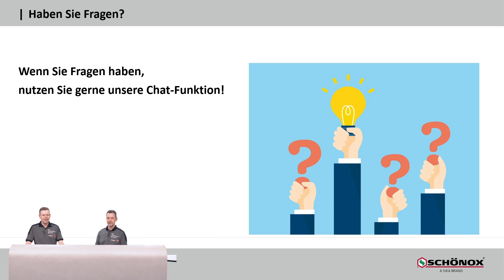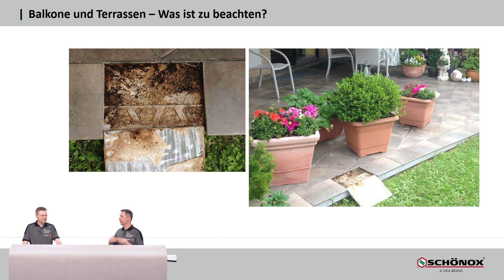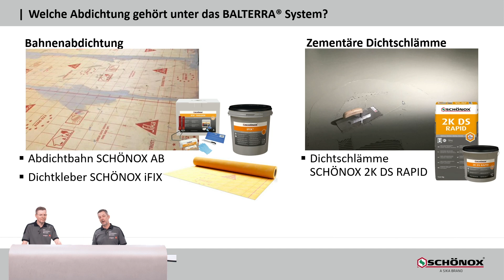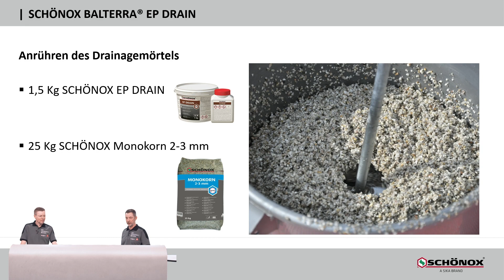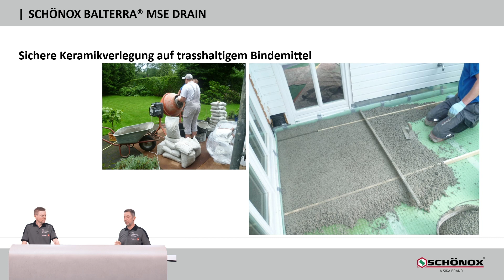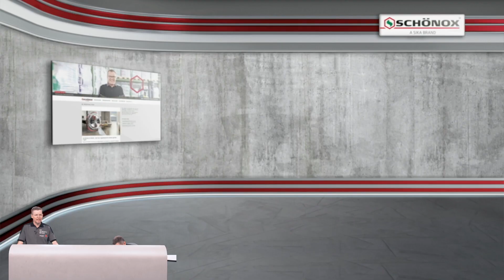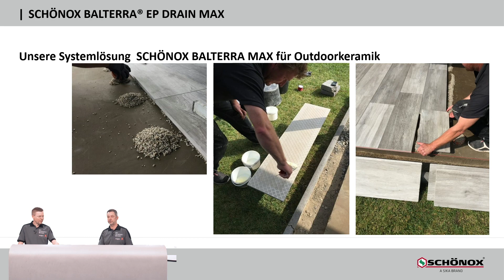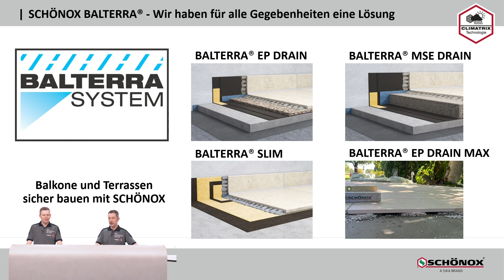Online-Seminar "SCHÖNOX BALTERRA: Der Frühling ist da. Balkone und Terrassen sicher bauen.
SCHÖNOX BALTERRA: Der Frühling ist da. Balkone und Terrassen sicher bauen.
Sind Fragen offen geblieben?

Überzeugt?